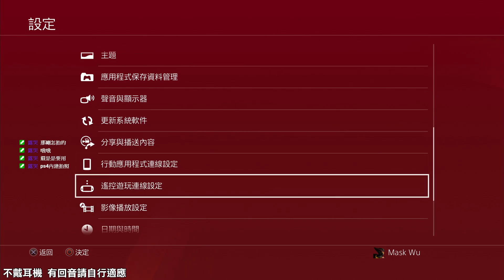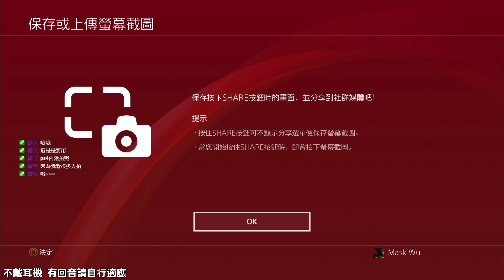[蛋蛋] [PS4] 對馬戰鬼 Pt.1